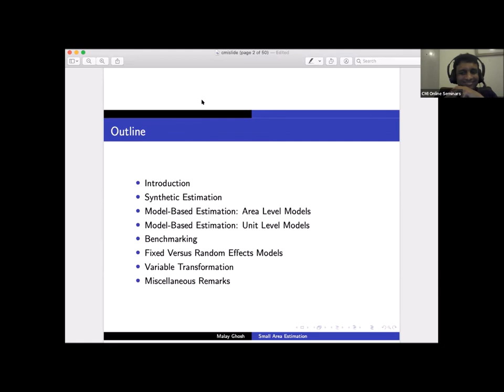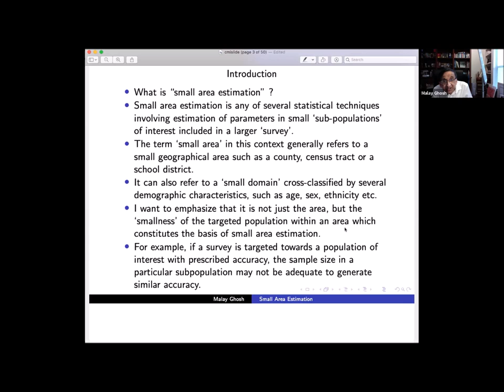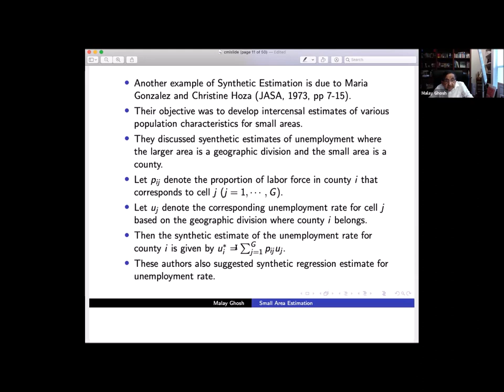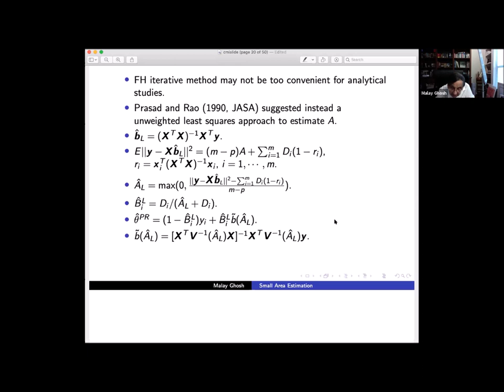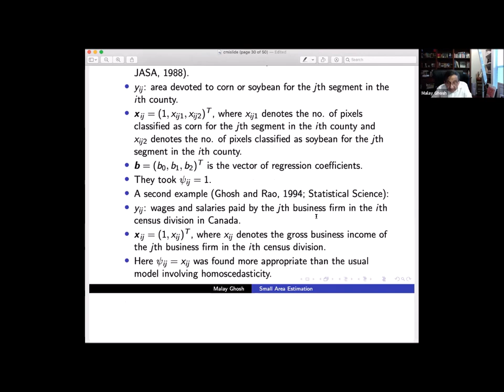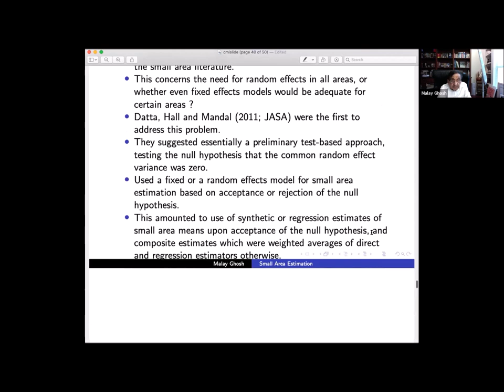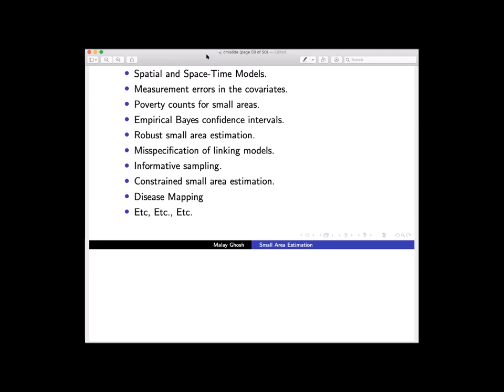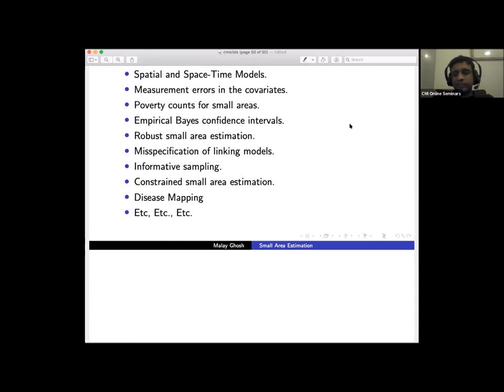Small Area Estimation: Its Evolution in Five Decades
A "small area" or a "small domain" often refers to a small geographic area such as a county, census tract, or school district, but that need not always be the case. For instance, in a survey pertaining to a group, cross-classified by age, sex and ethnicity, even a relatively large geographical area may have very few samples. Thus a small area refers primarily to an area where the sample collected from a survey is not adequate to meet the desired precision. This unreliability of direct small area survey estimates is often due to the fact that the original survey was targeted to achieve accuracy at a higher level of aggregation. Due to limited resources, the same survey data needs to be used at a lower level, resulting in the said inadequacy of the sample size. This makes it imperative to “borrow strength” from similar other areas to increase the effecive sample size and attain the prescribed accuracy. The resulting estimates usually referred to as “indirect estimates” require explicit, or at least implicit use of models. The need for small area estimates is felt these days by both the public and private sectors. Such estimates are often mandated by the Legislature at the national and/or the state level. Small Area Income and Poverty Estimation (SAIPE) is one such example. Demand from the private sector has also increased rapidly, because business decisions, especially for small businesses, very often rely on local socio-economic conditions. My talk will be an attempt to trace the evolution of small area estimation, with a modest beginning essentially in the seventies, but with very rapid growth, especially from the nineties onwards. I will try to trace some of the salient small area estimation methods. I am, however, aware that my talk will fall short of a complete updated account as new and novel small area estimation methods are emerging every day.

Short Bio: Prof Malay Ghosh did his BSc and MSc from Calcutta University in 1962 and 1964. He was a gold medallist at both levels. He did his Ph.D. from UNC-Chapel Hill in 1969. He worked in ISI Kolkata with Prof P.C. Mahalanobish after whom National Statistics Day is being celebrated. He is an elected fellow of the Institute of Mathematical Statistics (IMS), American Statistical Association (ASA), International Society of Bayesian Analysis (ISBA). He has published more than 300 peer-reviewed articles, one edited monograph, and two books. He is a recipient of Jerzy Nayman Medal by Polish Statistical Society in 2015, the Life Time Achievement Award by the International Indian Statistical Association (IISA) in 2017, and Wilks Award of American Statistical Association in 2020.